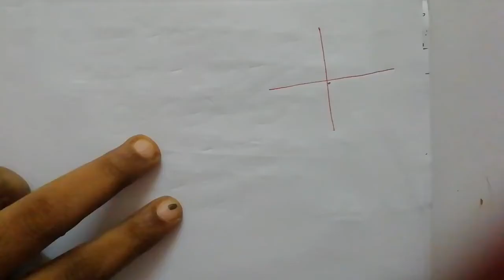12th maths exercise 2.7 question 1/write in polar form of the following complex numbers 2+i 2root3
12th maths exercise 2.7 question 1/write in polar form of the following complex numbers 2+i 2root3, 3-i root3, - 2-i2, i-1/cis pi%3